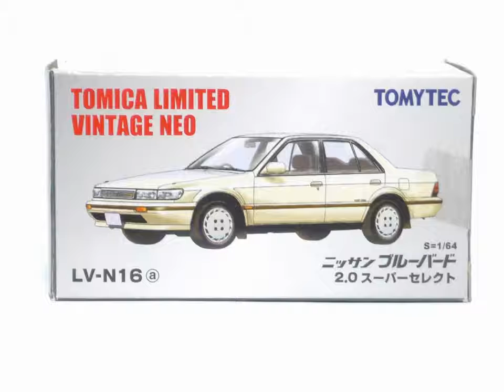ミニカー 紹介 1/64 トミカリミテッドヴィンテージNEO LV-N16a ニッサン ブルーバード 2.0 スーパーセレクト miniature car U12 NISSAN BLUEBIRD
ミニカー 紹介 1/64 トミカリミテッドヴィンテージNEO LV-N16a ニッサン ブルーバード 2.0 スーパーセレクト